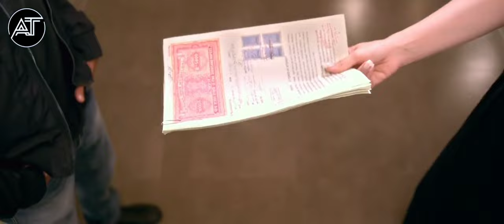Hate Story 3 (2015) full movie explained | Anjum Talks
Hate Story 4 2015 full movie explained in Hindi | Hate Story 2015 full movie in Hindi.

Aditya Dewan and his wife Siya meet Saurav who proposes an absurd deal in order to give Aditya's company a big profit. When Aditya refuses, Saurav destroys his life.